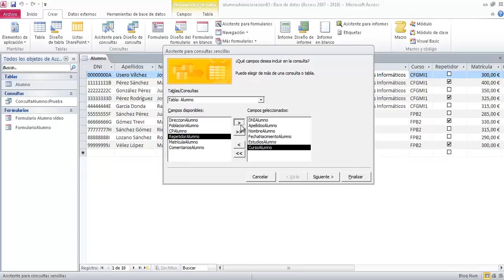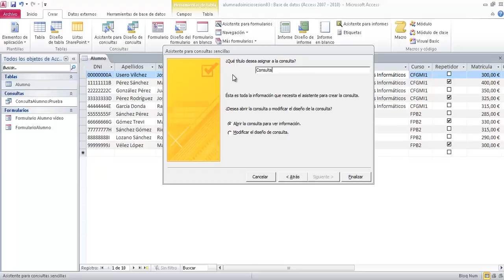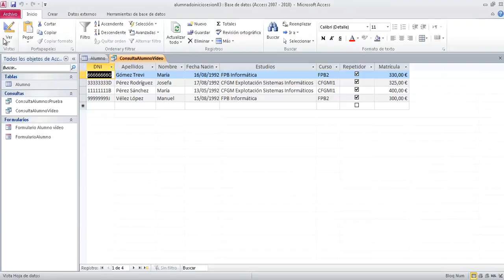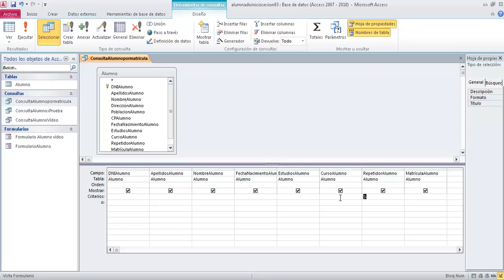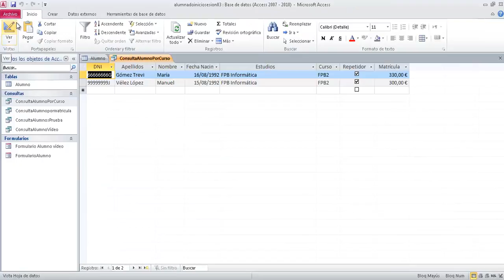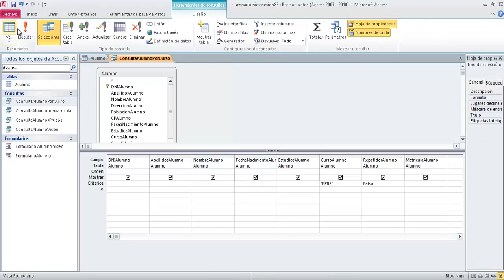UD0804 Consultas simples Access Bases de datos Bases de datos OACE FPB2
UD0804 Consultas simples Access Bases de datos